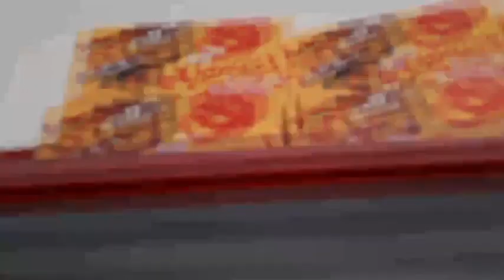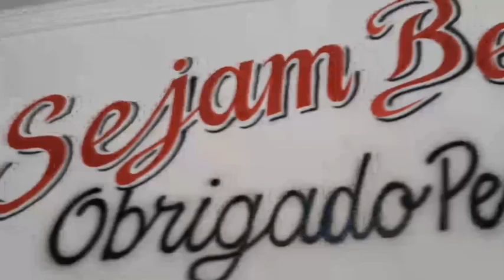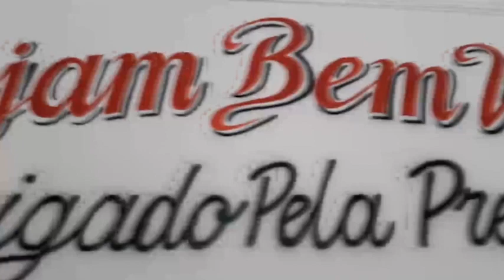Programa Boa Noite Brasil com Professor Joel